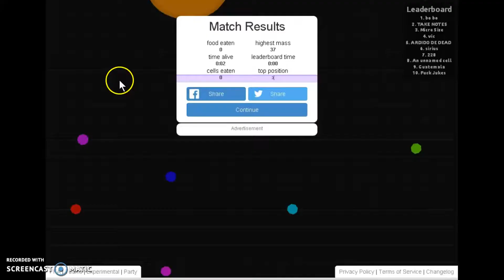Agario commentary, update with new outro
Hope you enjoyed the video this is my second agario video and i am going to keep making them im getting  NEW computer and screen recorder by sunday and when i do the videos should be way better. like subscribe and peace